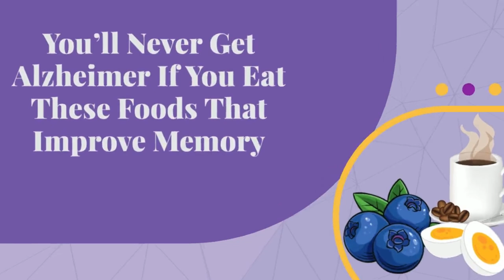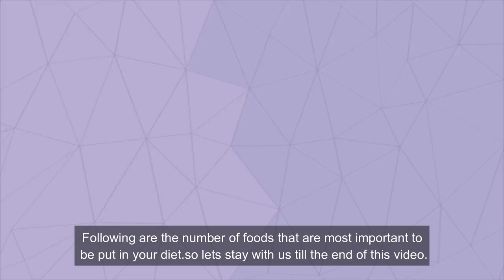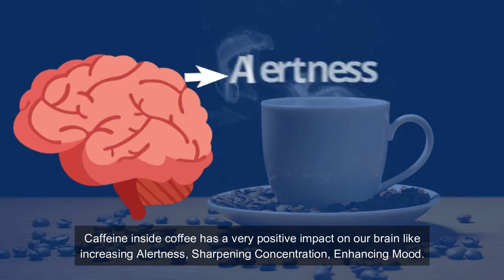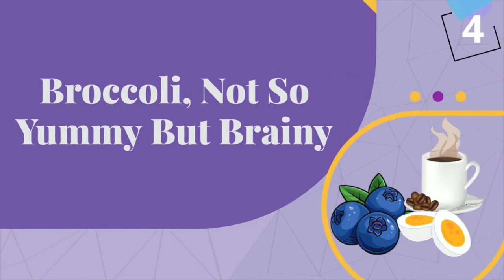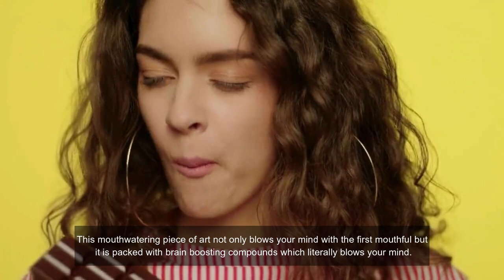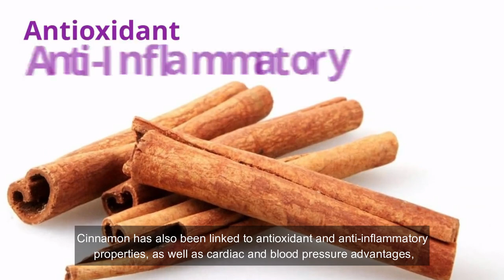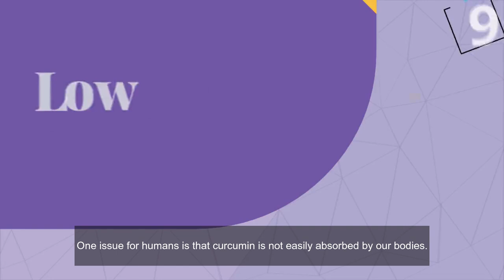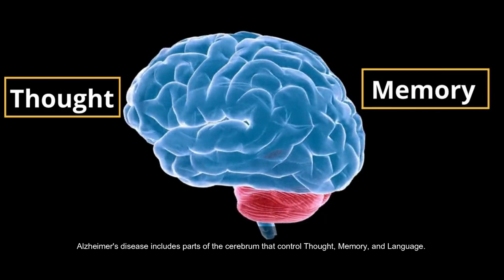Eat These 10 Foods, You'll Never Get Alzheimer and Dementia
You may have heard about Alzheimer’s disease a lot of times from your elders or in school. To describe this disease we say that when a person is unable to recall even his closest relationships. This popular old-age disease is extremely fatal and almost incurable which makes it a more concerning issue.

Can you prevent Alzheimer's by merely eating some foods? Wow, are they foods or magic potions? Sometimes a simple routine diet can really help in boosting up your memory but you have to firstly set that routine. We know it's difficult but not impossible. So today, we’re going to help you in setting such a routine so that you might consider following it and stay away from losing your brain.

⏰ TIMESTAMPS
0:00 Intro
0:57 Understanding the disease
1:44 Fatty fish but not so fatty!
2:12 Coffee, not for your stomach but for your brain!
3:00 Blueberries
3:24 Broccoli, not so yummy but brainy!
3:56 Dark chocolate, the bitter the better!
4:58 Eggs, core of vitamins!
5:31 Cinnamon
6:01 Do you enjoy a curry with a pinch of turmeric in it?
6:37 Low amount of Alcohol!
7:06 Quick Fact
7:49 Some important foods
8:34 Importance of healthy routine
9:26 Like, Share & Subscribe